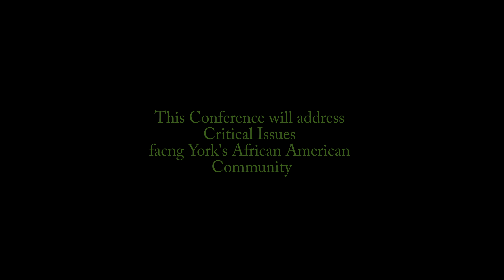George Burrell: Governor's Advisory Council on Diversity/Inclusion Philadelphia, PA